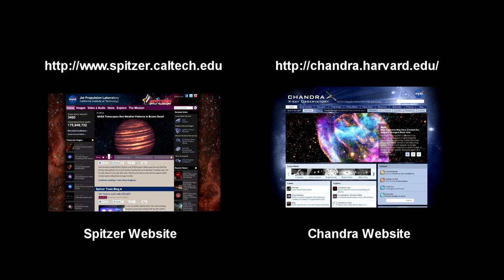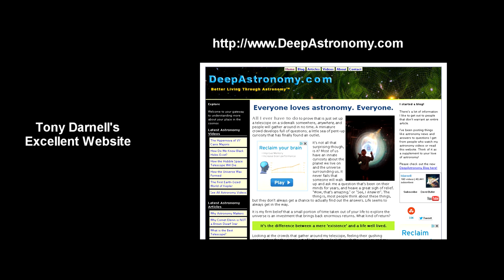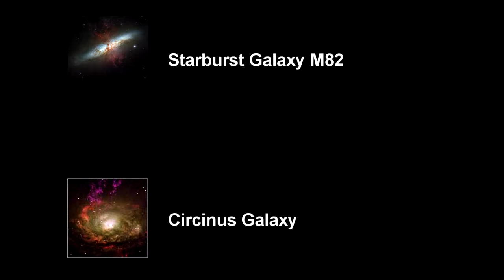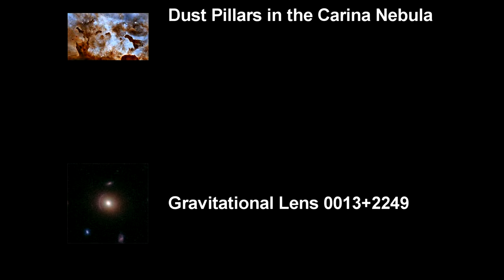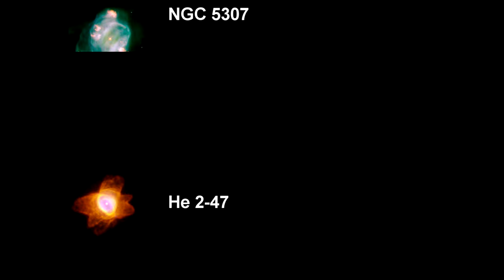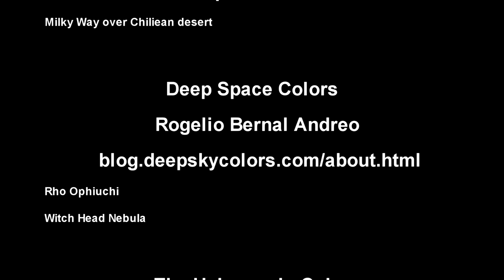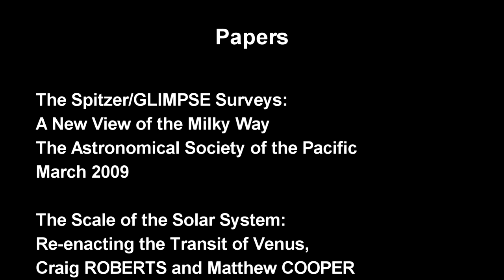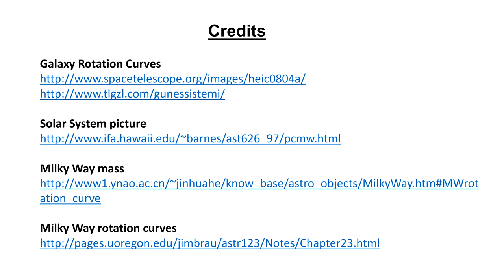How Far Away Is It - 17 - Credits and Research - 2nd Edition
These are the credits and research links you can use to continue your own studies into the topics covered in this video book.